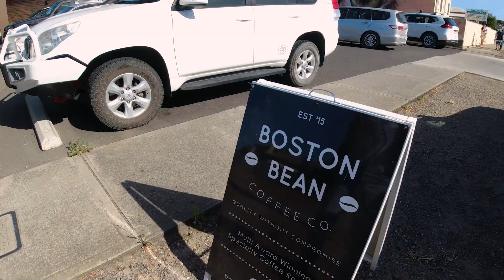Port Lincoln Trip South Australia